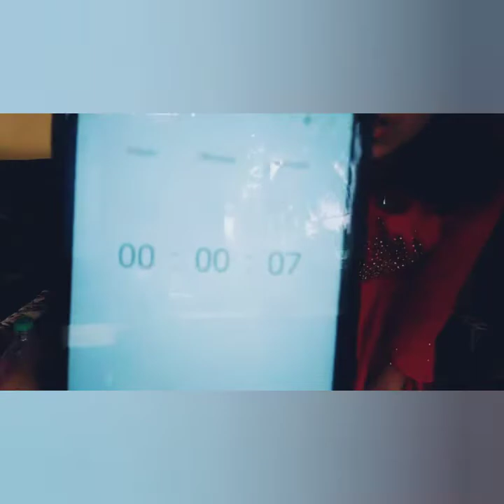seven second challenge/🤪🤪🤪🤪 oh nalla pani kitti 😡😡😱😱😱😰😰